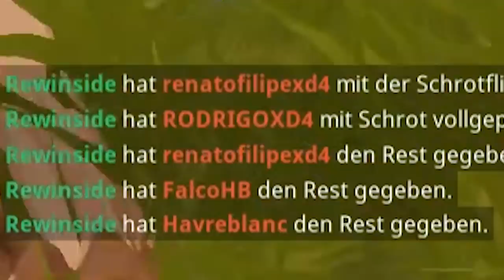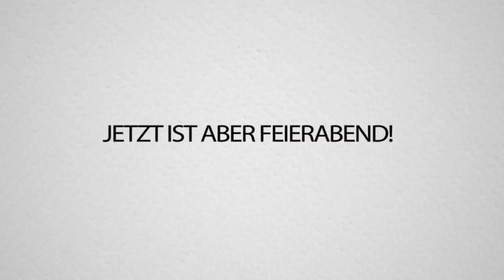IHR glaubt NIEMALS, was FORTNITE HACKER in dieser Runde gemacht haben..